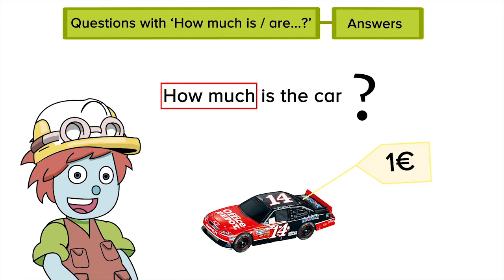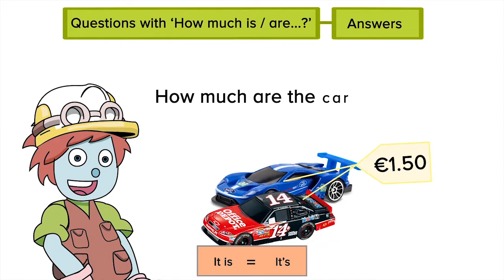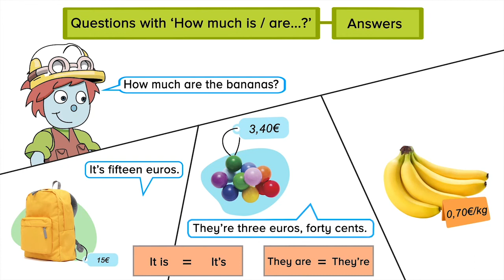UNIT 4 - GOING SHOPPING (questions with how much is / are)